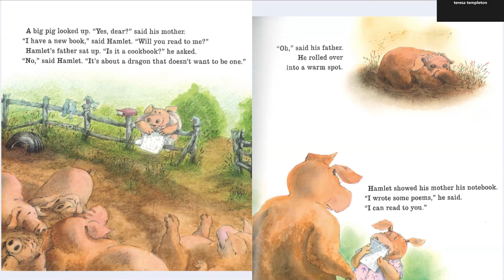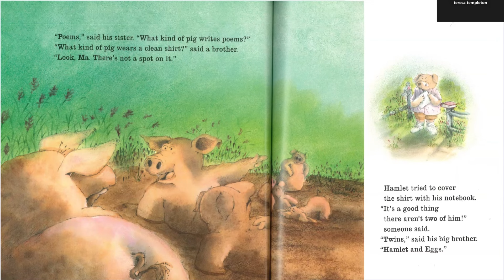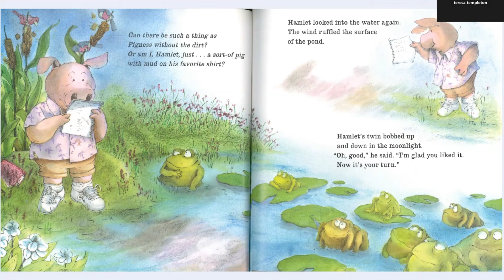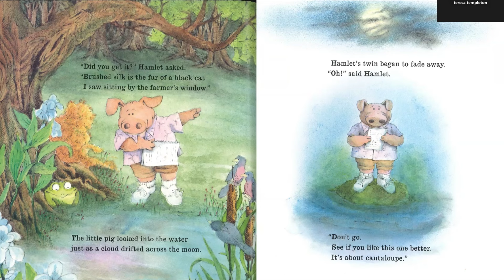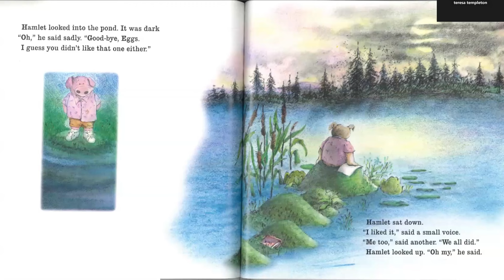Will You Read to Me by Denys Cazet 📖 Kids Book Read Aloud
Will You Read to Me by Denys Cazet, read by Teresa Templeton, Iuka Librarian

When you are little and you've learned to read, and you've learned to write a poem all by yourself, you'd like someone big to put his arm around you and say, "Wow! Wonderful! You are terrific!"

Hamlet's pig family is more interested in supper than poetry. Sadly, he wanders off into the night woods with his book and his poems.

And there Hamlet finds something powerfully surprising. Something good and grand and terrific.

We love to read at the Northeast Regional Library
📖 Join us for Story Time Online and In Person!